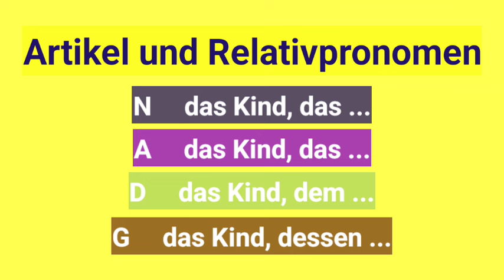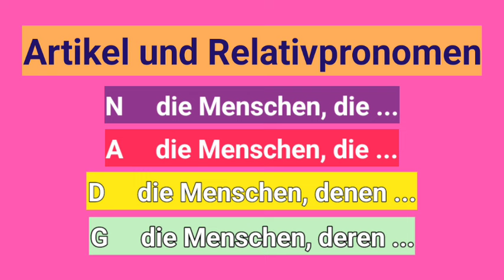Relativpronomen, der Mann, der, den, dem, dessen, die Frau, die, die, der, der, das Kind, das, das,